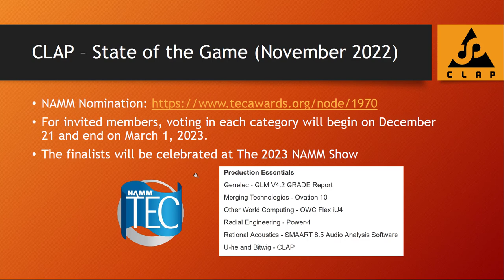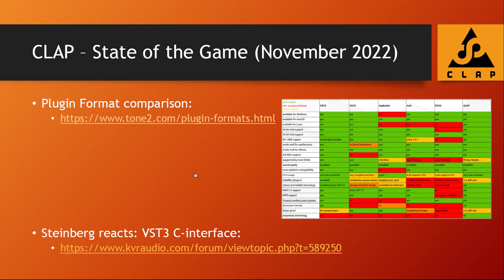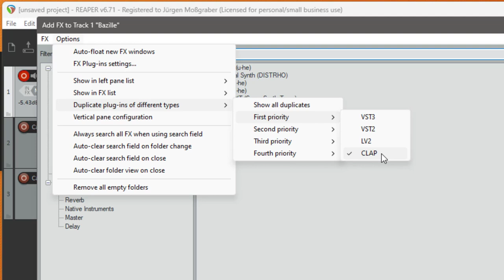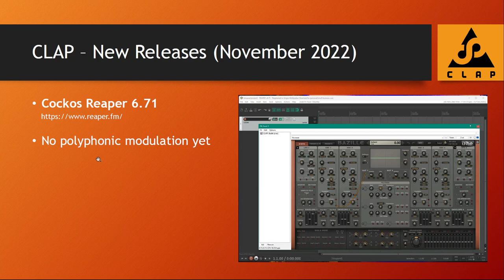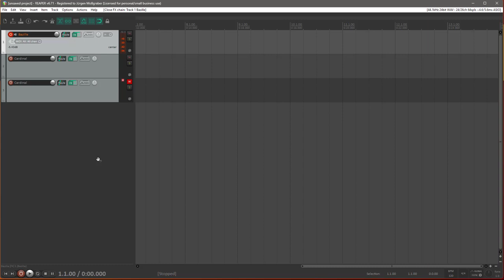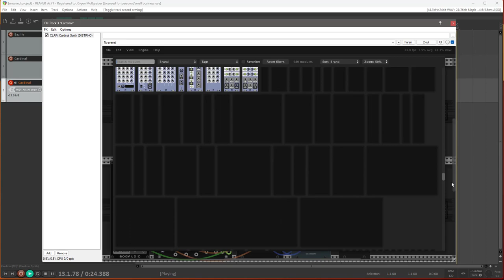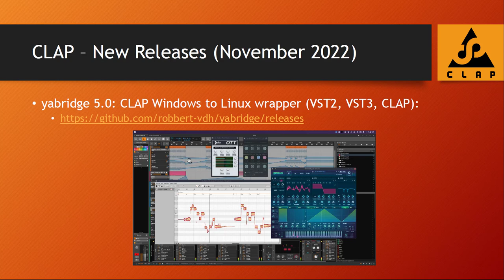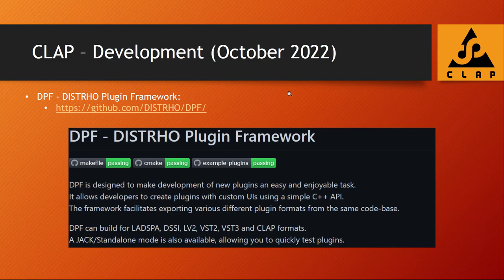CLAP - Clever Audio Plugin - News November 2022 - Reaper, Bazille, VCV-Rack, Cardinal, yabridge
All the news of November 2022 regarding CLAP - the clever audio plugin standard.